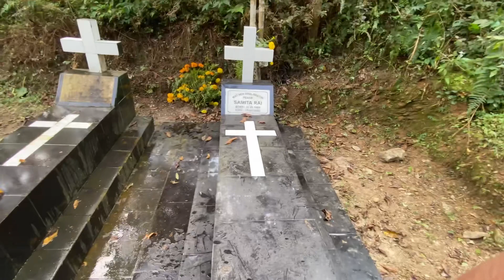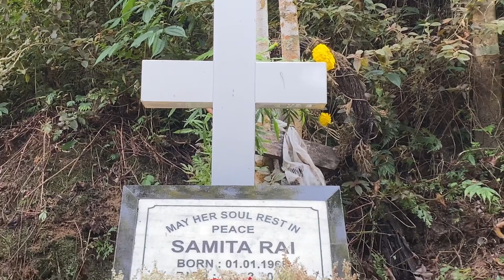Prayers for all souls in heaven / ama and papa